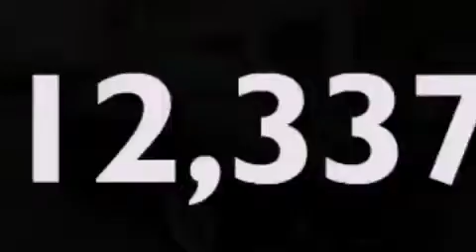Certified 2013 Toyota Corolla Boerne TX Red McCombs Toyota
Walk-around Video for our 2013 Toyota Corolla here at Red McCombs Toyota . Red McCombs Toyota has been honored to serve the San Antonio , Kirby , New Braunfels , and Boerne , TX area for over 25 years ! We promise that your experience at our dealership will exceed your expectations ! We have a great selection of new and used vehicles and would love to tell you about any additional discounts on the 2013 Toyota Corolla . Come see why we are the Home of the Real Deal ! Year : 2013 Make : Toyota Model : Corolla Engine : Gas I4 1.8L/110 Trans . : Automatic Exterior : Black Sand Pearl Miles : 12,337 Interior : Call for color Stock : 36582 Red McCombs Toyota Phone- (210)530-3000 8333 I-10 West San Antonio , TX 78230 Facebook Twitter Foursquare Pinterest Google+